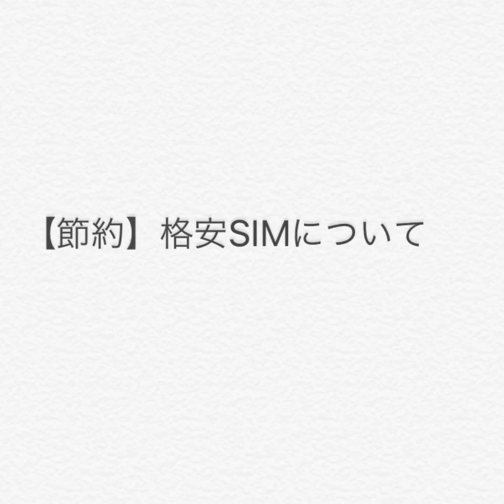【節約】格安SIMの特徴